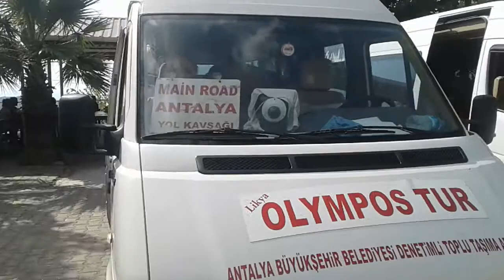Из Кемера в Олимпос самостоятельно: 2) пересадка с большого автобуса на долмуш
Трасса D400, у поворота на Олимпос.